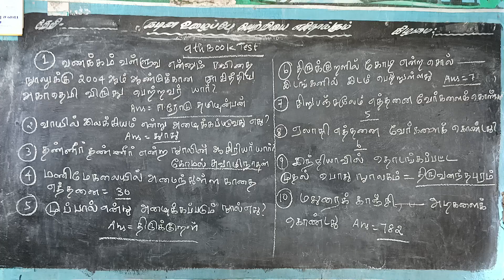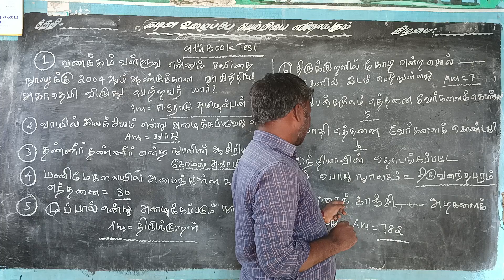9thதமிழ் test vidiyal academy panruti